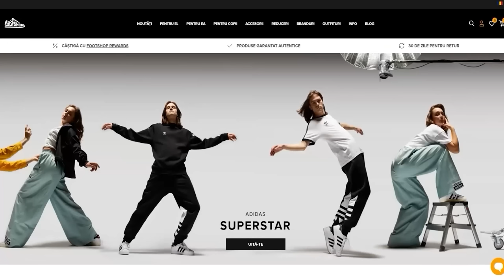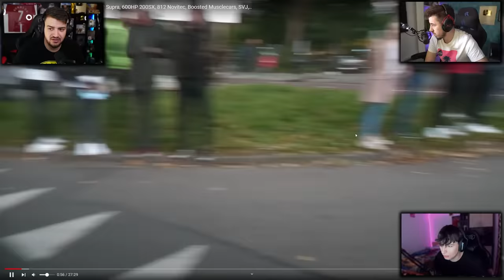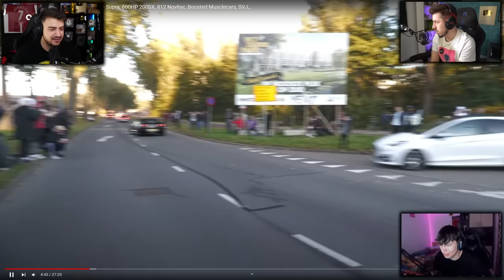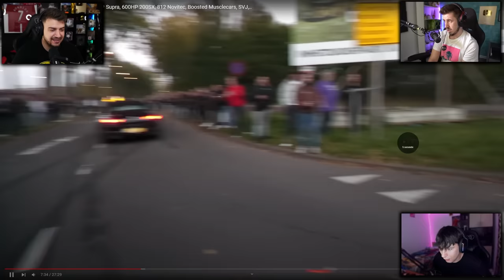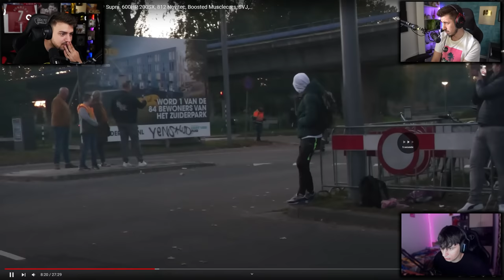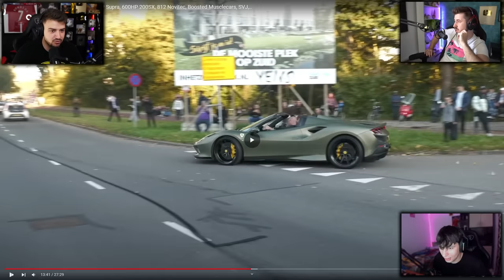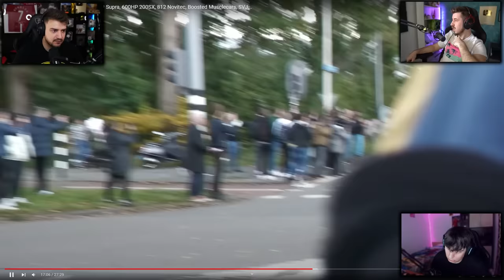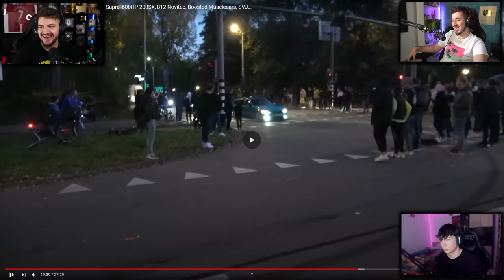REACTIONEZ cu AMICII la MASINI TUNNATE 2023